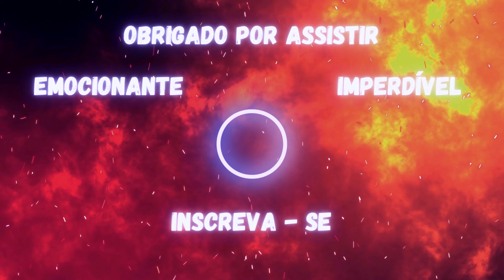Não quero ter medo do escuro - Orion 2024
Orion (Tremblay) é um garoto de oito anos que tem medo de muitas coisas, incluindo cachorros, abelhas, o mar e até mesmo uma interação social. No entanto, o escuro o assusta mais. Orion fica ansioso e nervoso quando inesperadamente conhece a Escuridão (Hauser), que é justamente é o motivo de seus problemas.

Créditos:
Filme - Orion 2024
Música - [FREE FOR PROFIT] Shiloh Dynasty x Powfu lofi type beat - ＂Counting Stars＂
Autor Music - @rx808

superar o medo
medo de escuro
orion e a escuridão
orion e o escuro
entidades dos sonhos
escuridão e a luz
luz inimigo do escuro